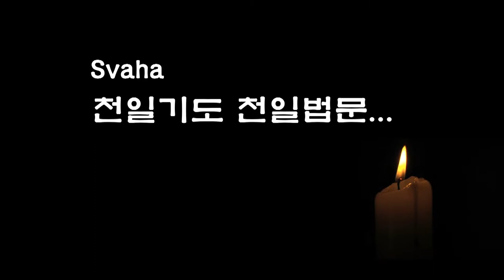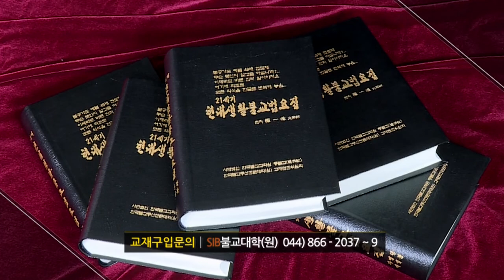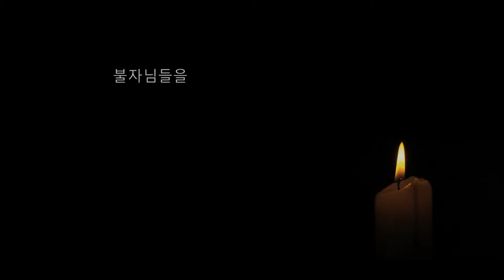자성을 찾는 Svaha 천일법문 제149회... 관음불공기도(관음청) 1... 관세음보살 관음청이란?...